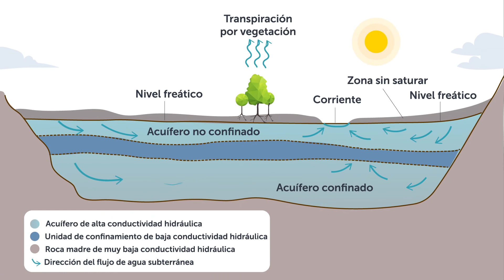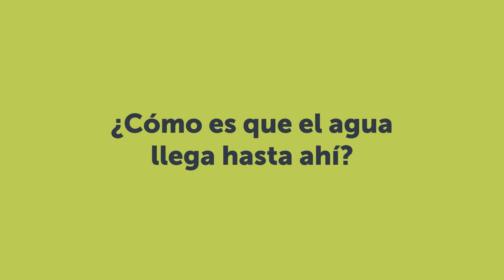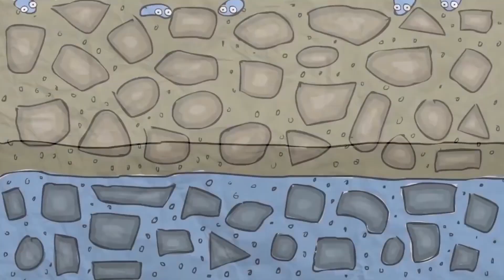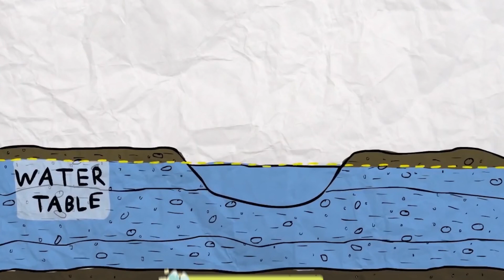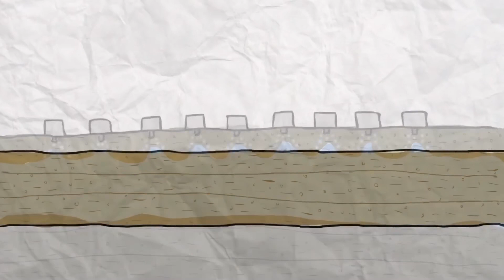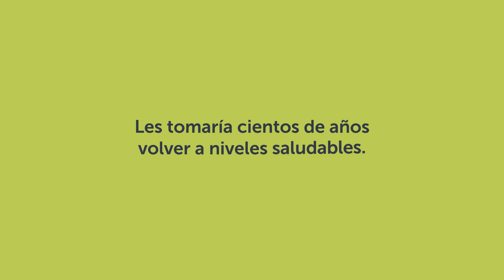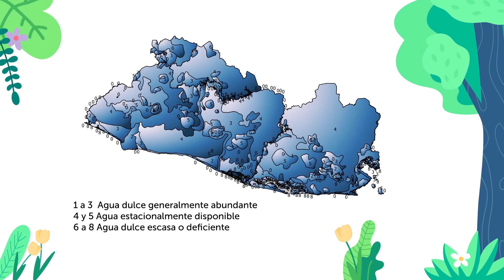Fuentes de Agua en la Tierra. Parte 3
Video para segundo grado de educación básica. Corresponde a la semana 11 de la estrategia de continuidad educativa, Ministerio de Educación de El Salvador (MINED). Emitido como teleclase por Canal 10 (TVES), el 01 de septiembre de 2020.